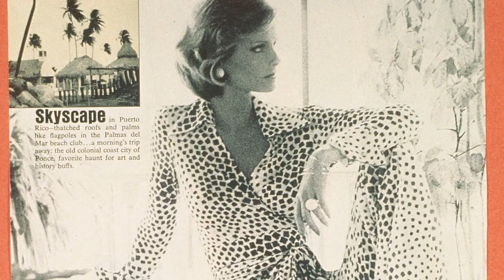DVF Originals | Wrap Set Story by Diane & Talita